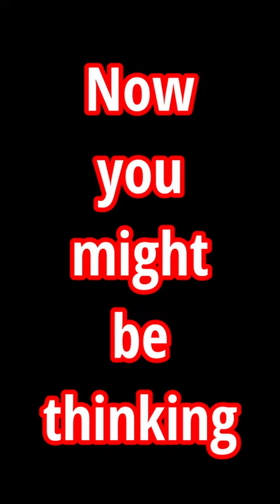maid dress stream